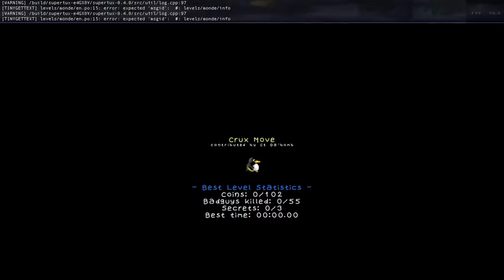SuperTux 0.4.0 CT's Domain part 2